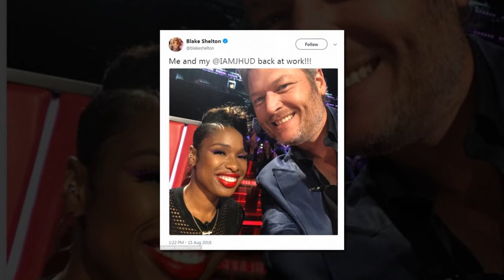Gwen Stefani flaunted her taut tummy while enjoying a beach with her son without Blake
Gwen Stefani flaunts taut tummy in cropped Gotcha sweatshirt while enjoying LA beach with sons.